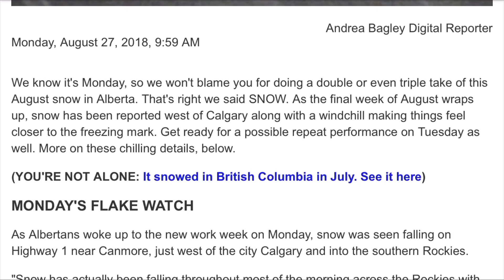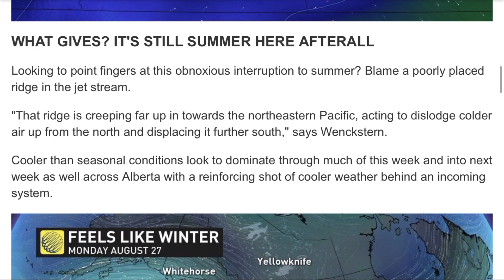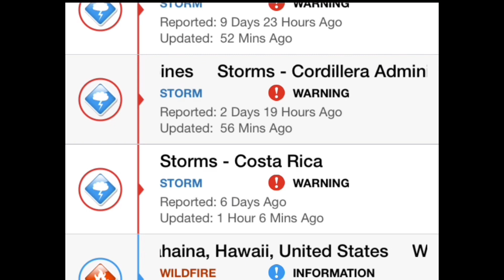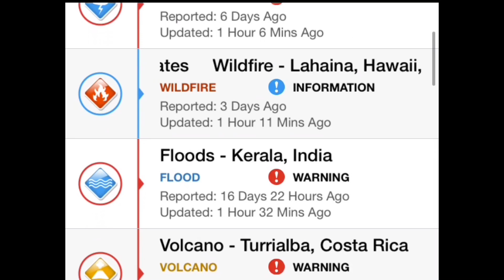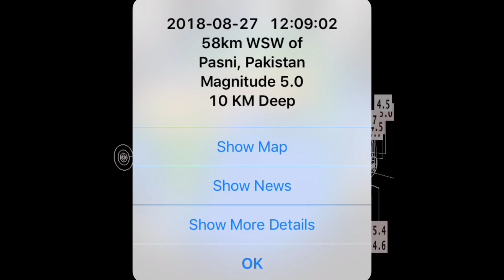Global Weather/Earthquakes/First Snowfall Canmore, Banff/Alberta COLD Snap/ August, 27, 2018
Morning D.E.W.